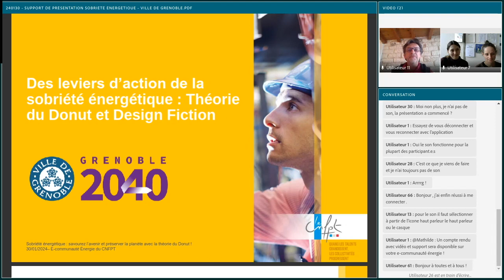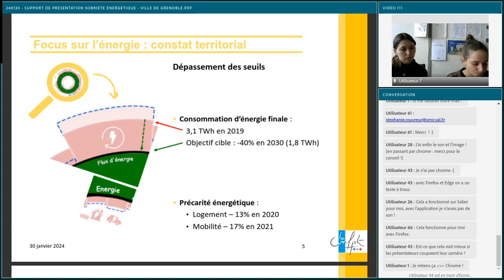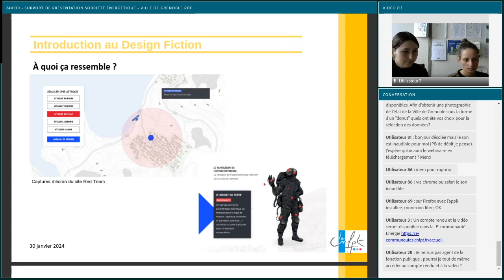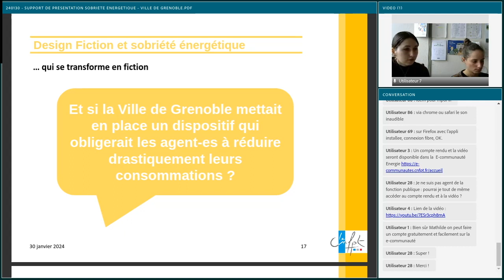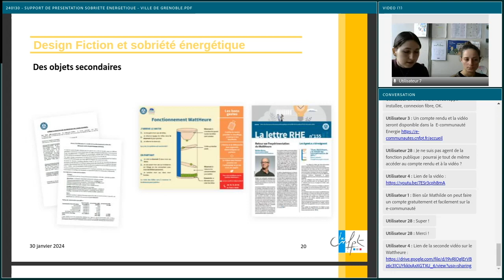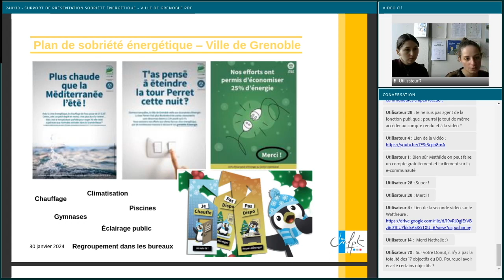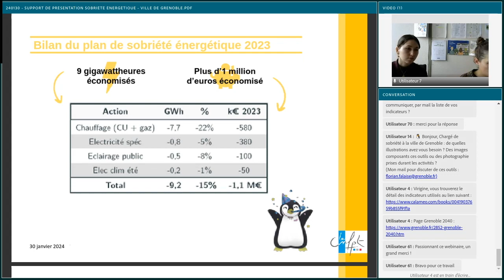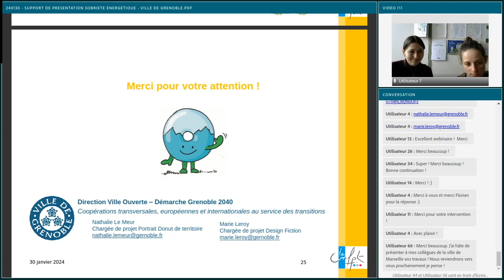Des leviers d'action de la sobriété énergétique #1: Théorie du Donut et Design Fiction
Le premier semestre 2024 sera sous l'embellie de la sobriété heureuse!

Pour cela, nous avons choisi de vous proposer un fil rouge de plusieurs webinaires sur cette thématique, avec à la clé le partage d'initiatives territoriales, des outils, un réseau et bien entendu des témoignages inspirants.

Ce premier webinaire vous plongera dans les coulisses de la ville de Grenoble et sur le regard innovant qu'elle a choisi d'expérimenter.

Face à l’urgence climatique et la crise énergétique, nous n’avons d’autre choix que de revoir notre rapport à l’énergie. Comme de nombreuses collectivités territoriales, la Ville de Grenoble s’est fixé pour objectif de réduire sa consommation d’énergie de 30% d’ici à 2040 par rapport à 2021 (PAEC 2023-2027). A partir du diagnostic réalisé en 2022 inspiré de la théorie du Donut (K. Raworth), et avec l’ambition de sécuriser l’atteinte de cet objectif, la collectivité a exploré différents scénarios fictifs de sobriété énergétique pour mettre en débat leur caractère désirable, ou au contraire, non souhaitable.

Découvrez comment la Ville de Grenoble mobilise la théorie du Donut et le Design Fiction pour renforcer ses trajectoires de transition environnementale et sociale !

Intervenantes

- Nathalie LE MEUR, Chargée de projet Portrait Donut de territoire - Grenoble 2040
- Marie LEROY, Chargée de projet Design Fiction à la ville de Grenoble